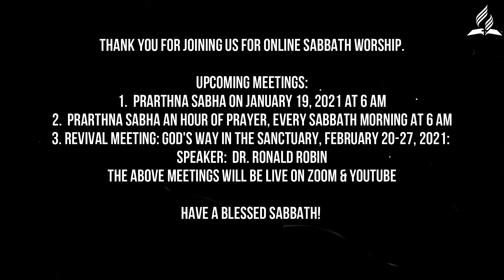Hindi Sabbath Worship, January 16, 2021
Sabbath Program Details:

Praise & Welcome: Sumit Das & Family
Mission Spotlight: Sapna Albert
Special Song: Angelica Bharti
Sabbath School Lesson: Mrs. Alice Francis, Pr. Franklin Bharti & Pr. R R Bharti
Special Song: Mrs. Elizabeth Bharti
Message: Pr. R R Bharti, Director, Northern India Union

Facebook: Northern India Union of SDA